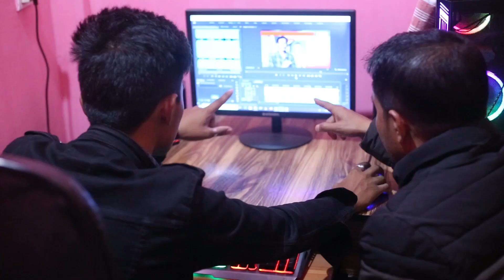The Uncut Promotional video#,promote#,viewers#,youtube#,facebook#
Concept And Presented By

RANJAN SAIKIA

BISHNU KHARGHARIA

Ad.